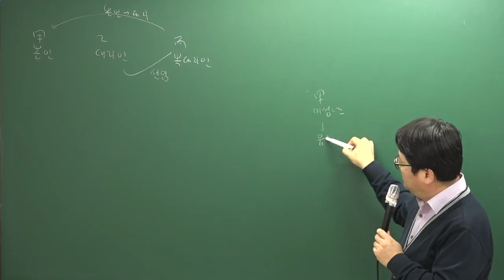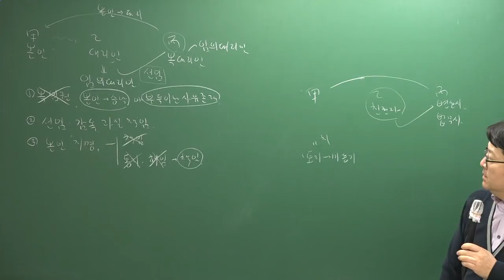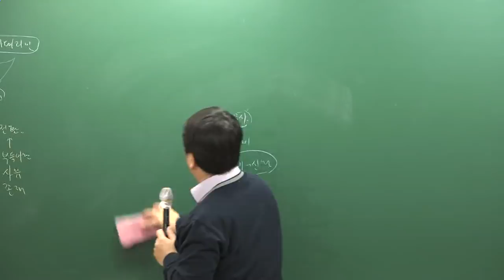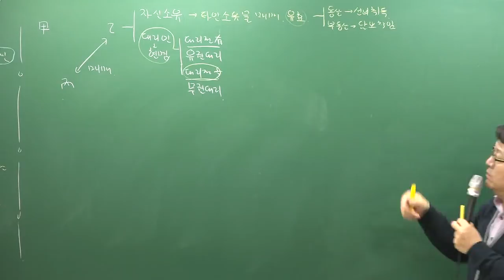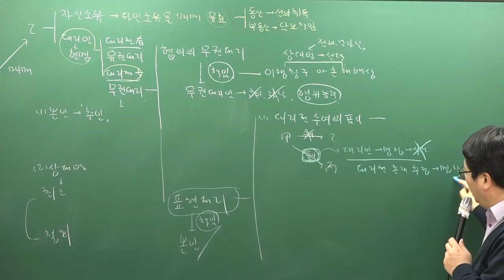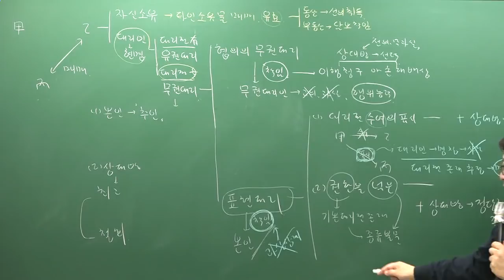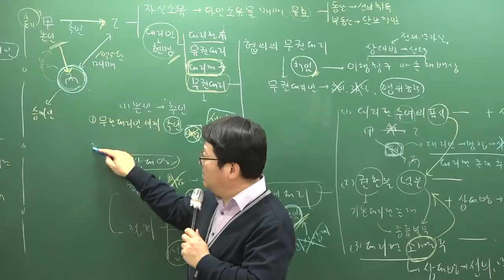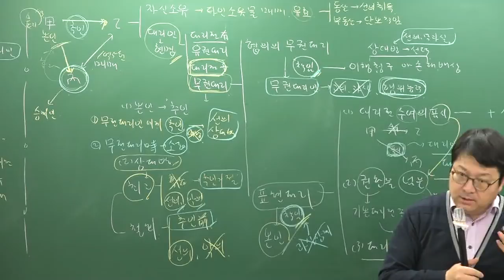[주전무] 2019년 주택관리사 민법 심화이론과정 2-19